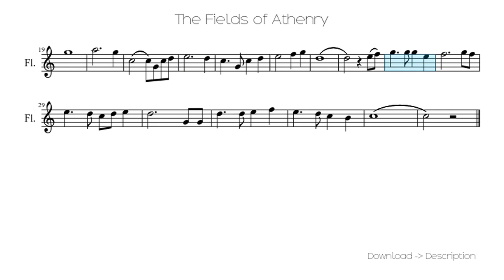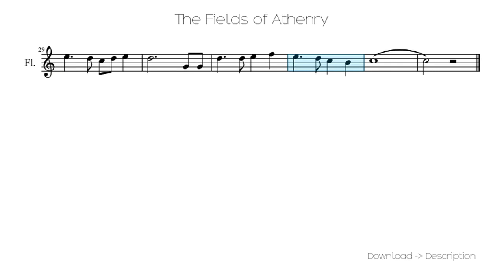🎶 The Fields Of Athenry 🎸🎸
Sheet for song: 🎶 The Fields Of Athenry 🎸🎸